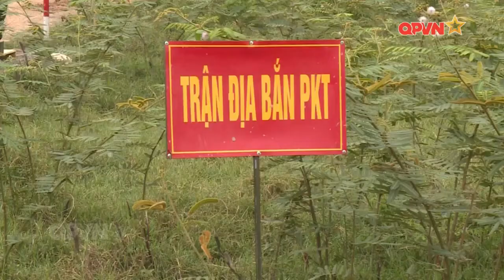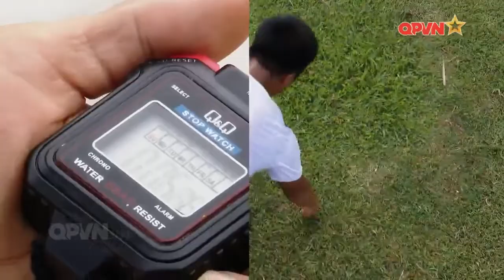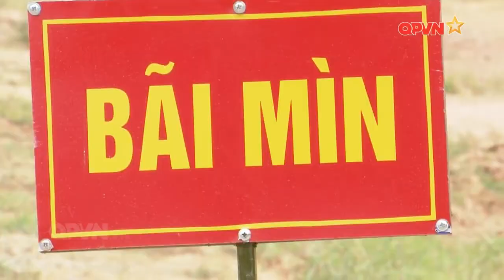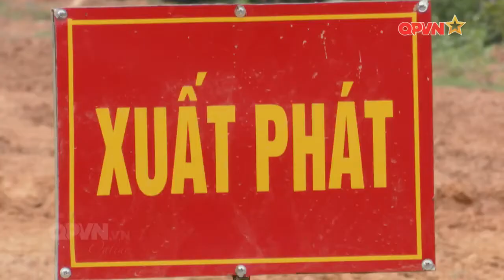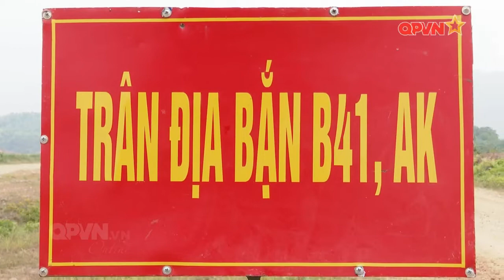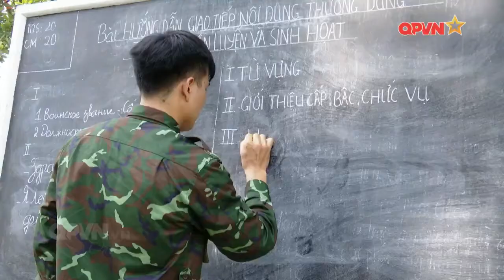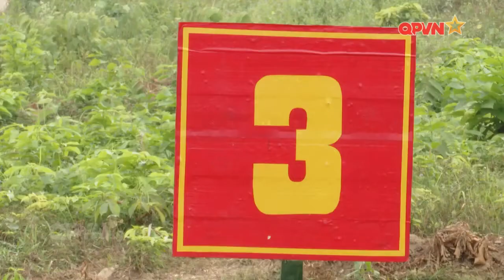Pháo thủ giỏi trên thao trường Army Games 2021